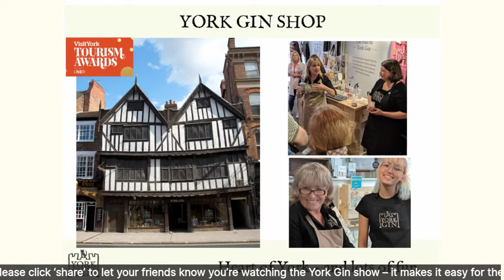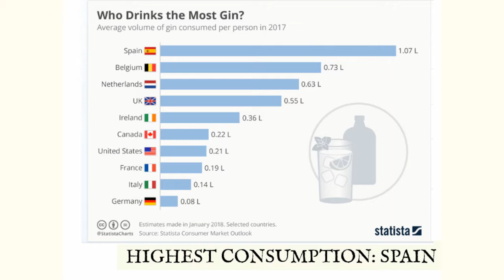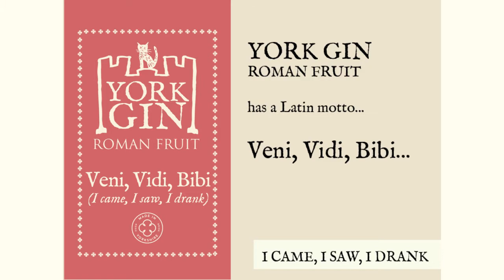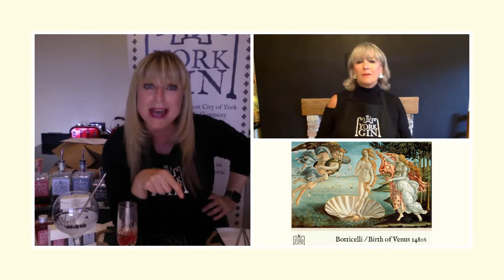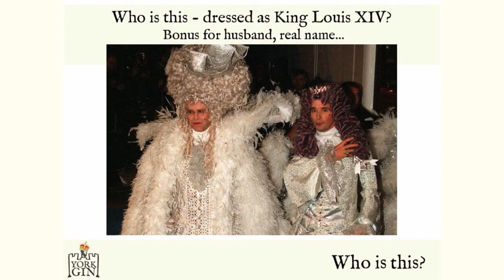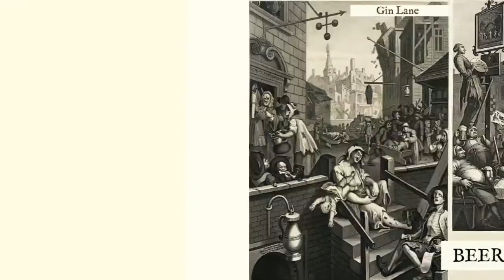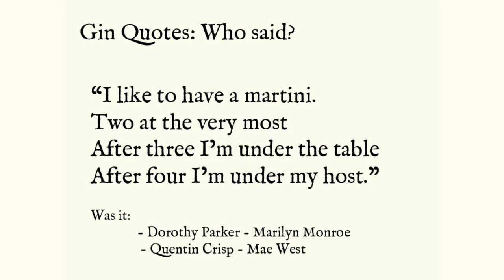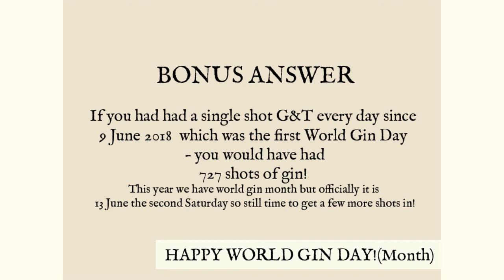York Gin Show: World Gin Day Discovery Box Quiz and Cocktails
Susannah survives a hailstorm and more craziness from the wonderful Jo!

Cocktails include:
York Gin & Tonic
Clover Leaf
York Gin Roman Fruit Fizz
Ginger Tom
Pepper Martini

We talk gin tasting, gin history, cocktails, gin hidden in art, literature & pop and poetry. All while drinking quite a lot of gin. There are prizes and questions! Kick off World Gin MONTH with York Gin.

The Discovery box pix also attached. We can get it to customers next day FREE delivery if you order by 1pm!